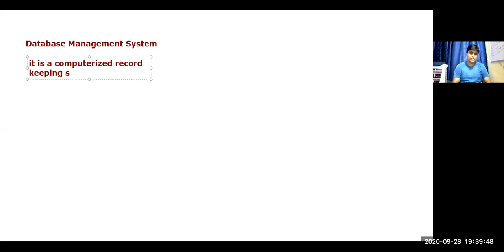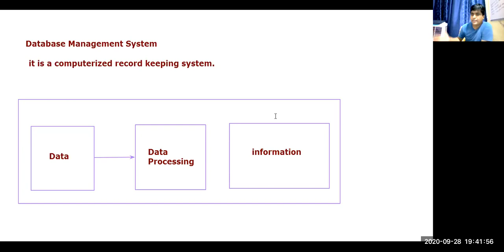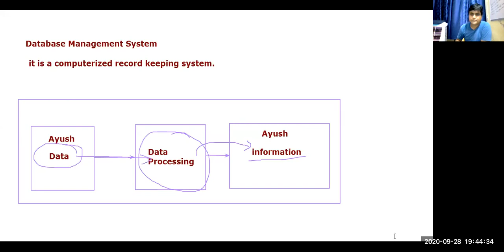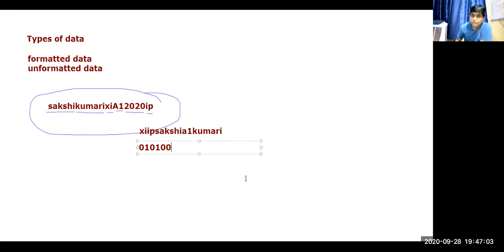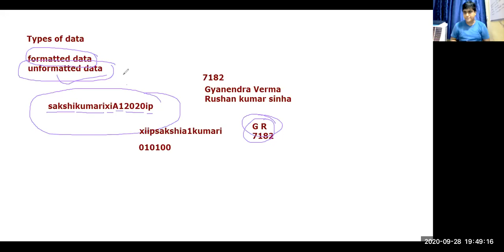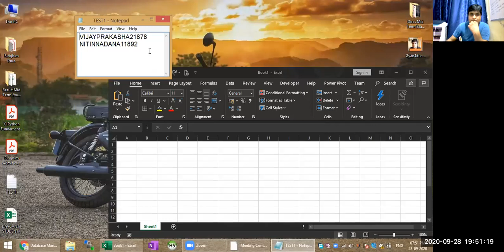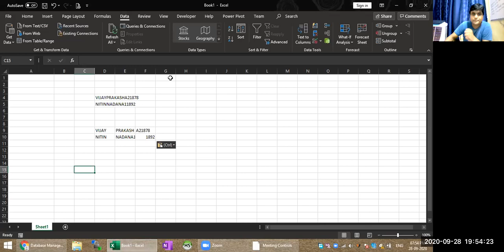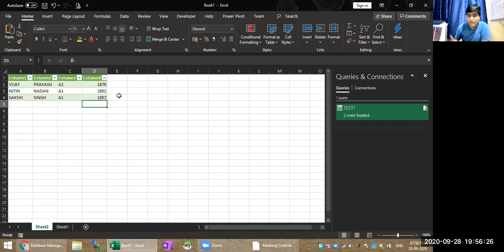Live Class 28-09-2020 XI Topic: DBMS Concept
my video is always based  on website development, software development, my hobbies like bike riding, visiting adventure places, etc.